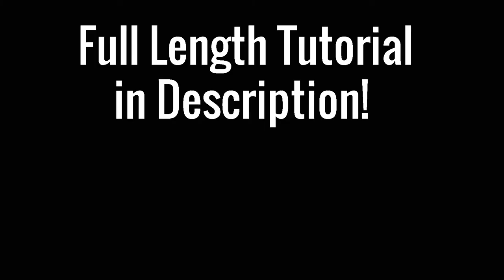10mm Chaton Bezeling - Preciosa Forest Box by Erika Sándor - Fast Clips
It can be applied only on items that are not on sale and is valid until the end of September 2021.

Please when you make a piece of jewelry, following my tutorials,
I will be really happy to see your creations :)